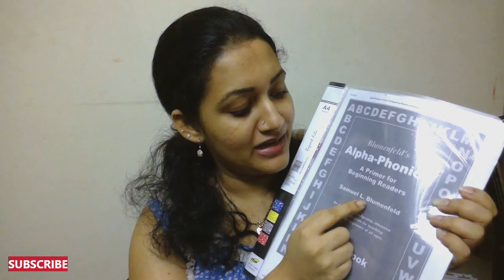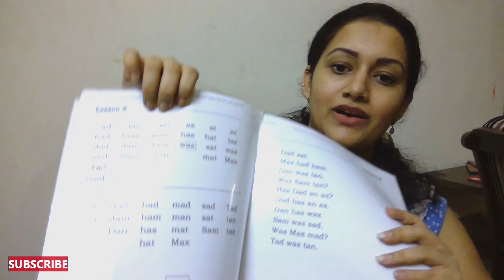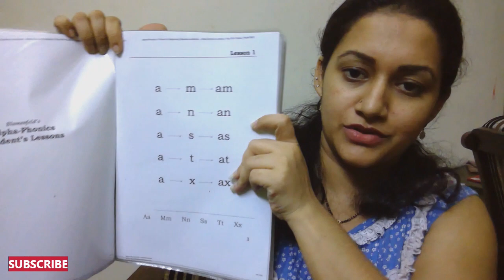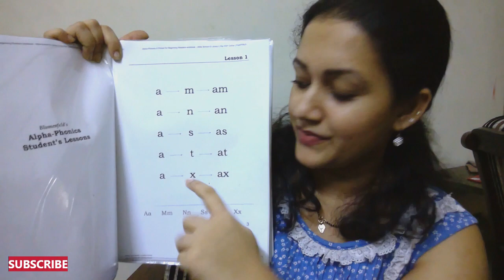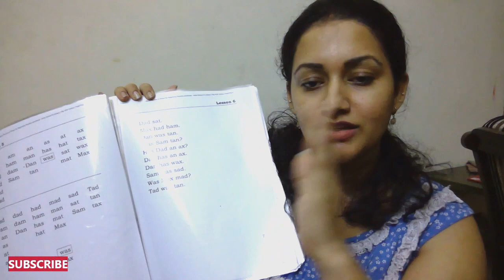Teach Your Child to Read this Way - Method and Teaching Tools - Alphaphonics